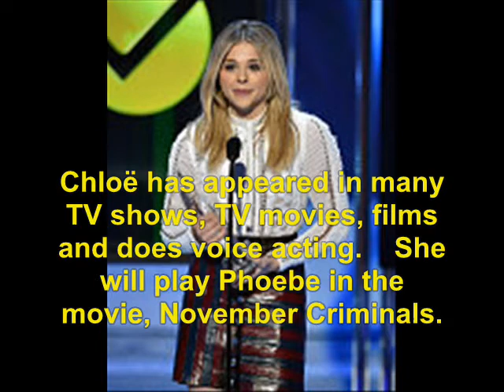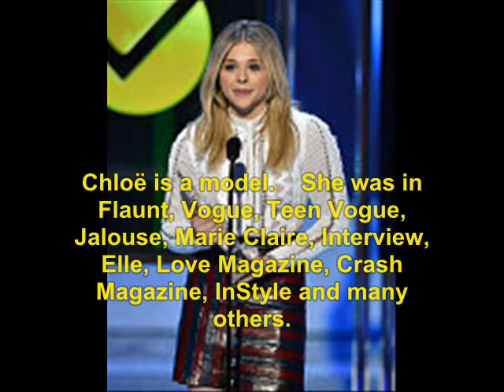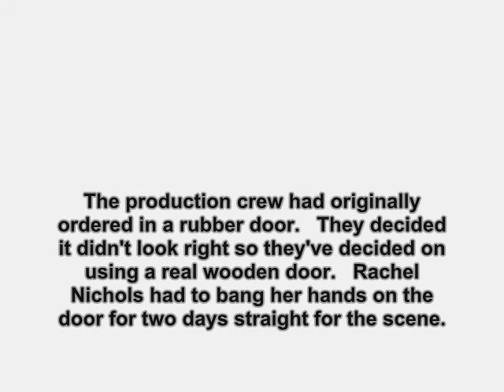The Amityville Horror (2005): Where Are They Now?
find out what ever happen to the 2005 movie, The Amityville Horror.